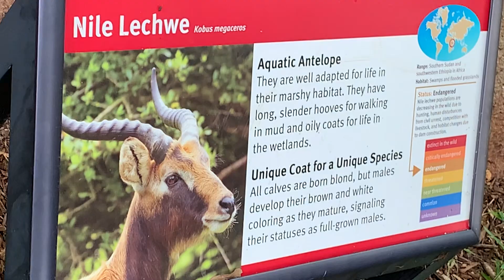Gazelle and lechwe at Saint Louis zoo Missouri